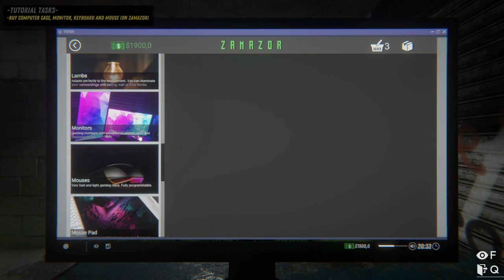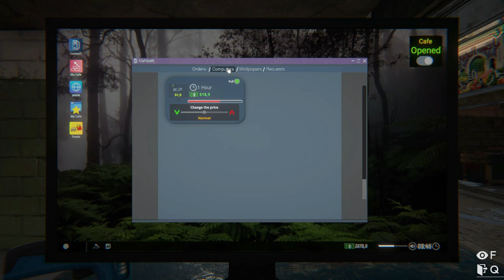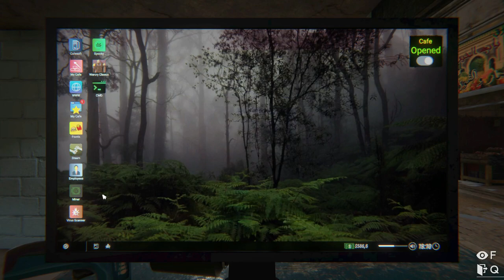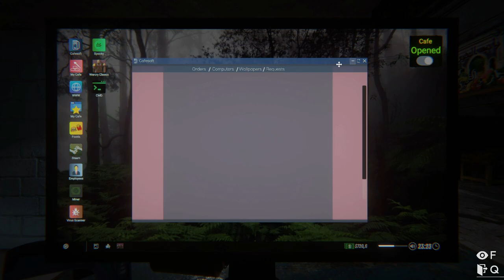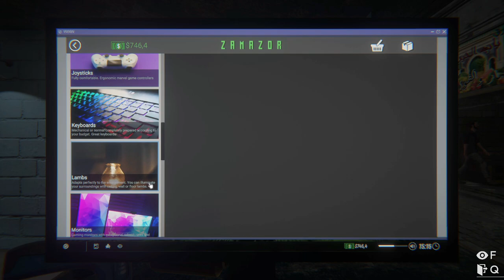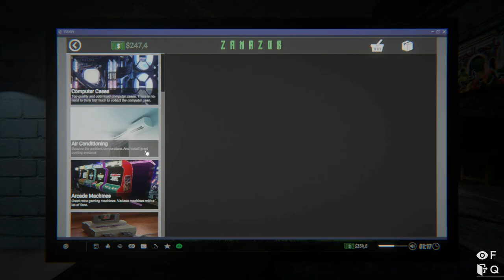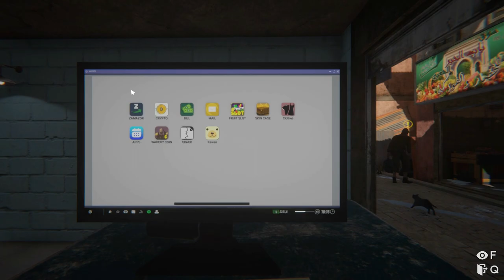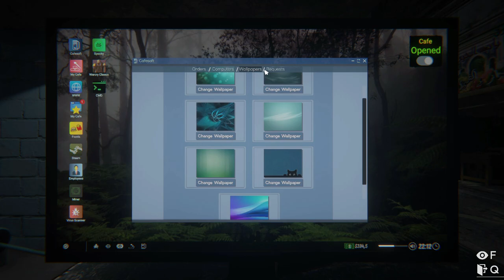INTERNET CAFE SIMULATOR 2 Gameplay - No Commentary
Internet Cafe Simulator 2 is an extremely comprehensive and detailed internet cafe business simulation game.

The second game of the series contains much more detailed and different new mechanics.
Build a great internet cafe. Don't let street thugs and mobsters take your money. They can even throw a bomb inside your cafe.

You can attract more customers on rainy days. Increase the skills you want to develop from the tech tree. Will you become a business prodigy or a brawler skilled at protecting his cafe?

PC Specs:
CPU: Intel Core i3-7100
GPU: Nvidia geforce 1060 6gb
RAM: 16gb
SSD: Samsung 120gb
HDD: 1TB Seagate
OS: Windows 10

All the videos in this channel are played/edited by me.